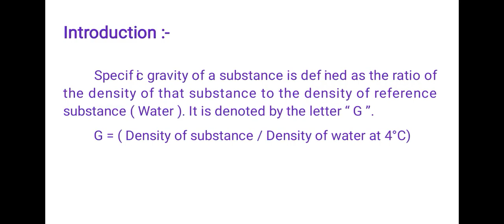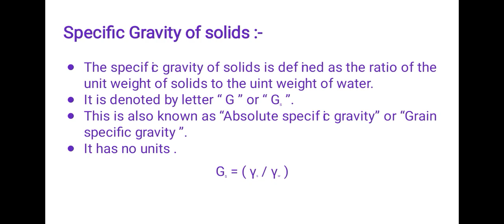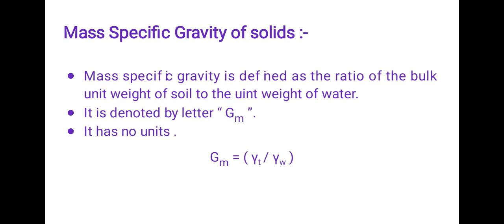Specific Gravity of Soil In Telugu Gte #